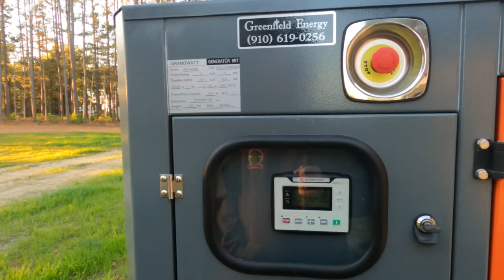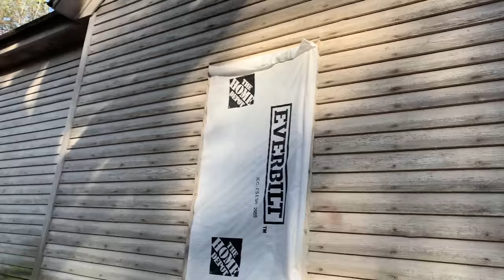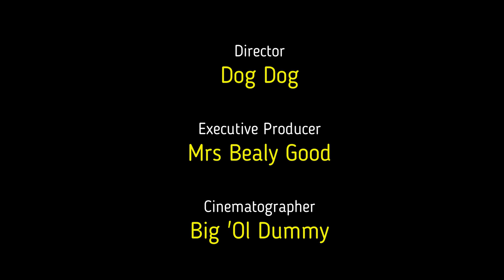5 Acre Pond Gets More Water & The Duck Mafia Gets Revenge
Lots of updates in this one. Duck Mafia is plotting, Pond get some water , the Dock Build continues.

Music from:

Get It's A Rainy Day by Alexander L'Estrange, Ben Parry and over 1M + mainstream tracks

License ID: yRzJ8BXDGKq

Get Slide Back In Time by Christian Marsac and over 1M + mainstream tracks

License ID: xjo5rWbm08V